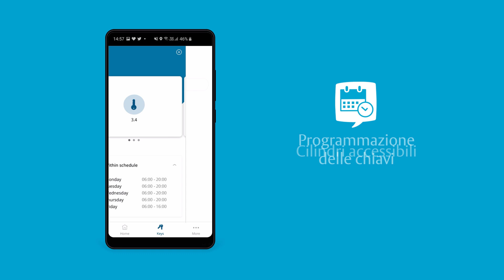Scopri CLIQ Connect+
Con la nuova estensione dell'app CLIQ Connect potrai gestire in modo ancora più efficiente il tuo controllo accessi direttamente da remoto, risparmiando tempo e costi.